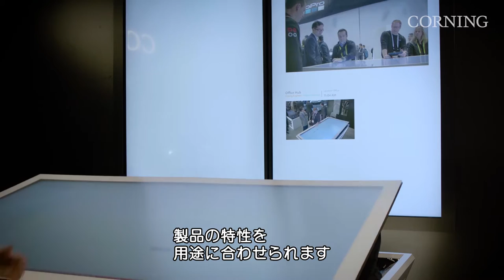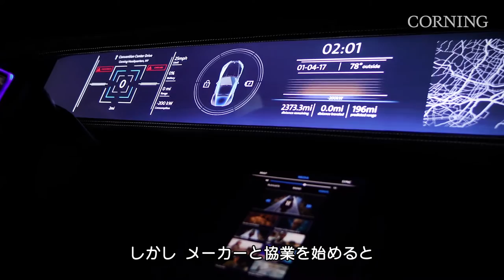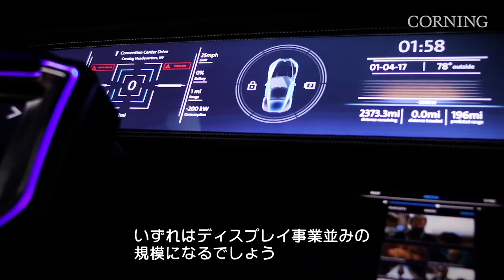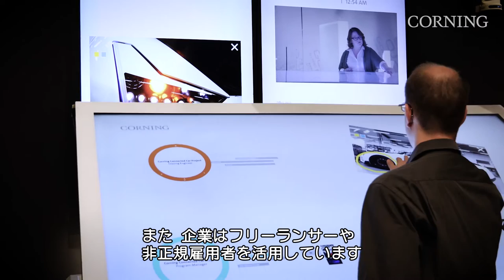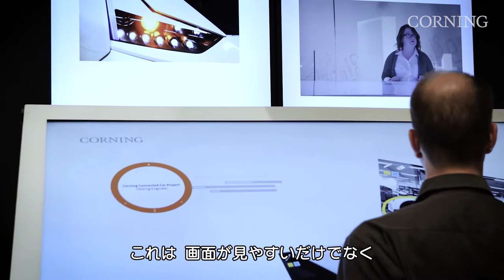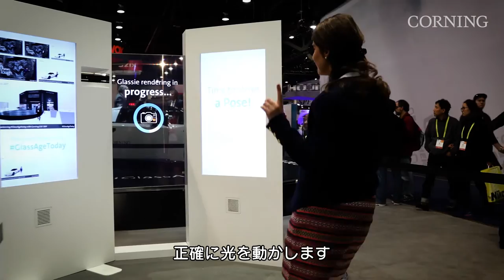インスパイアード バイ ガラス：CES® 2017にて「ガラスの時代」を紹介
コンシューマー・エレクトロニクス・ショー(CES)2017にて、「ガラスの時代」を体験ください。ガラスの限界を押し広げ、その新たな可能性を打ち立てたコーニングが、先進ガラス技術による最先端の体験をご提供します。コラボレーションや自動車運転、さらにはエクササイズまで、これまでにない高い没入感とワクワク感を味わっていただけるでしょう。CES2017

「インスパイアード バイ ガラス」についてより詳しくお読みになりたい方はこちら：
CES2017でのコーニングの展示内容についてより詳しい情報はこちら：